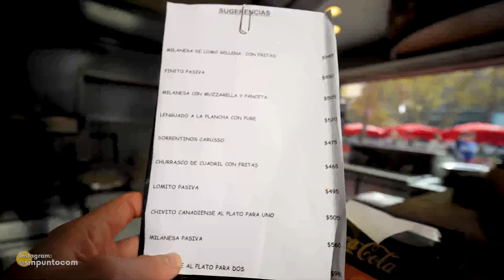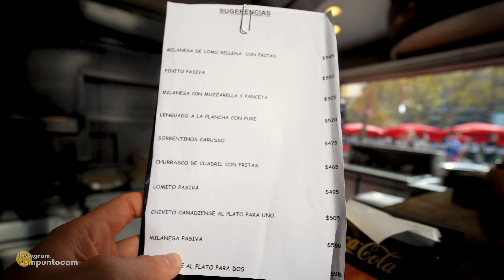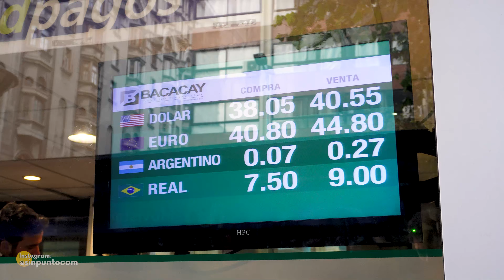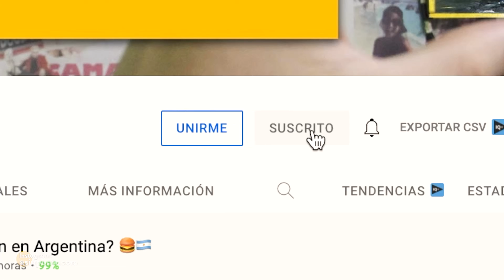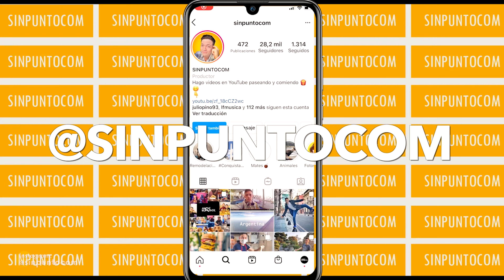El PANCHO Más Recomendado de URUGUAY 🇺🇾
La comida de Uruguay tiene sus particularidades genuinas, pequeñas diferencias que podemos encontrar mientras caminamos por Montevideo.

DONACIONES Y APORTES AL CANAL :
Todo su apoyo se verá reflejado en los vídeos, gracias por ser GENIALES.

Uruguay vs peru
Uruguay vs mexico
Uruguay vs chile
Uruguay vs venezuela
Uruguay vs argentina
Uruguay vs paraguay
Uruguay vs panama